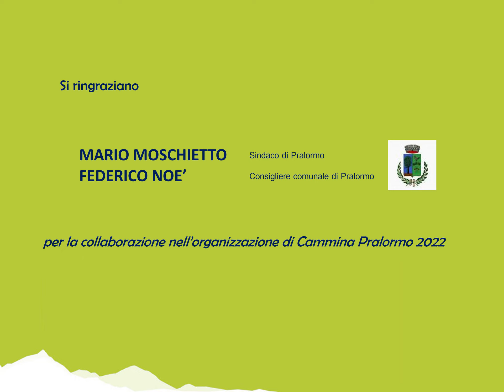Cammina Pralormo 2022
I SABATI E LE DOMENICHE DEL VILLAGGIO 2022
Programma di 13 camminate organizzate nei comuni aderenti al progetto "Strade di Colori e Sapori" per scoprire il fascino delle colline torinesi: tradizioni, storia, cultura e prodotti tipici raccontati cammin facendo.

Video realizzato da: Paolo Vitagliani

Musica "The Rising" di Aakash Gandhi